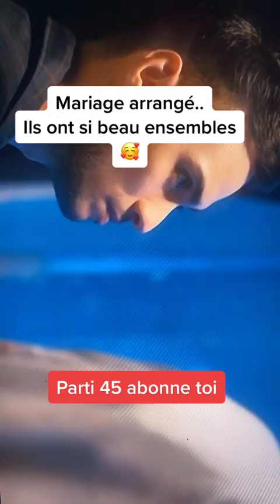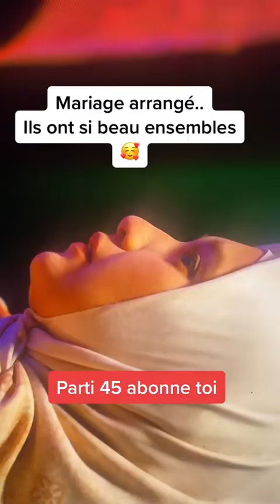bian fait une sortie avec tary